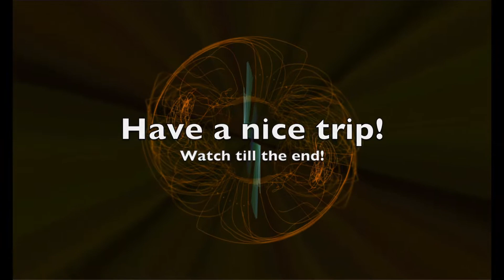Trippy visuals with music #162